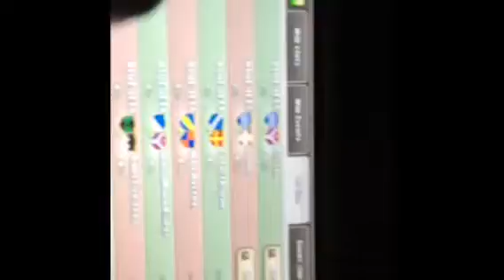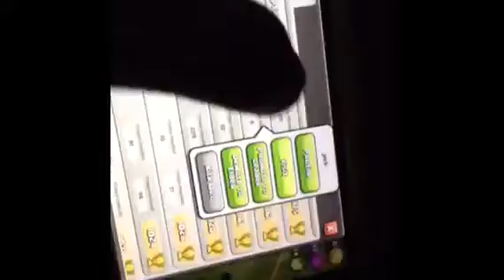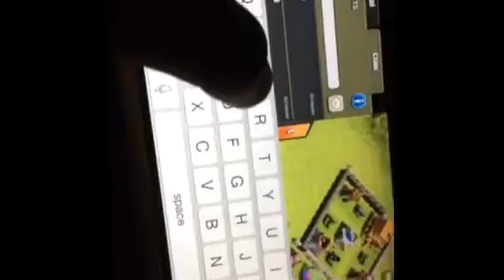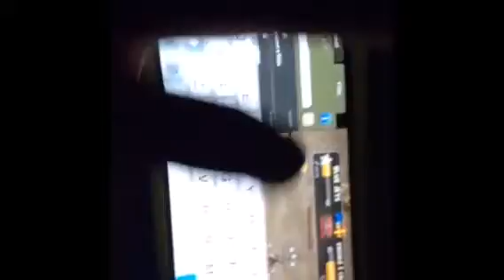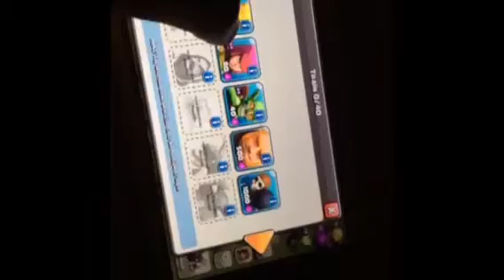COC Part 1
This is the first actual video i made on clash of clans.